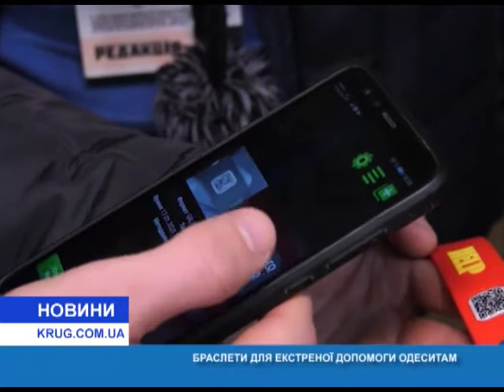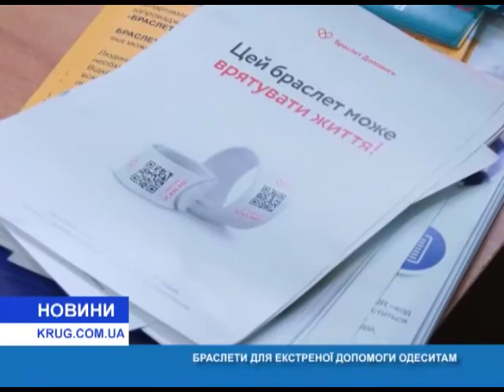Браслеты для экстренной помощи одесситам